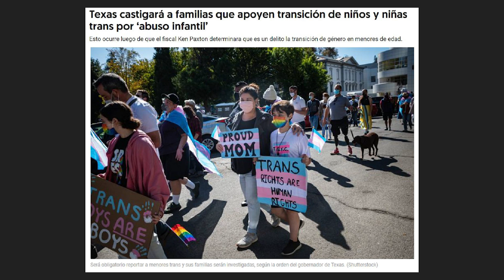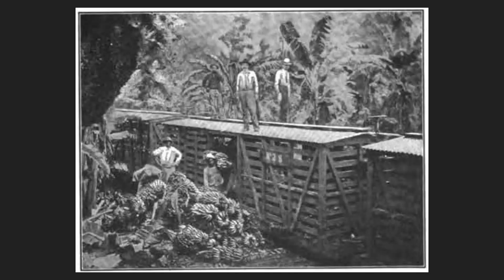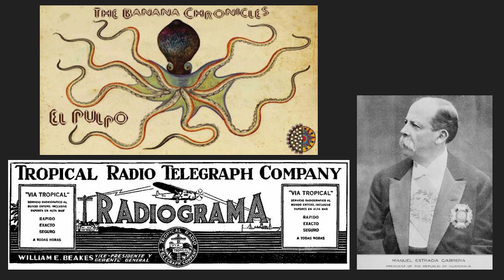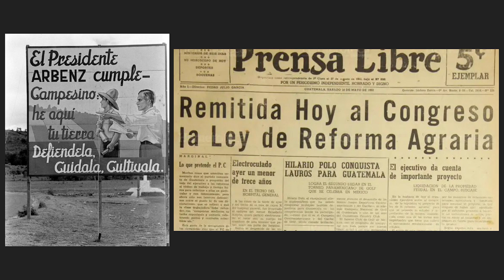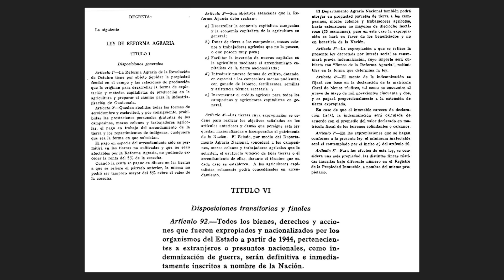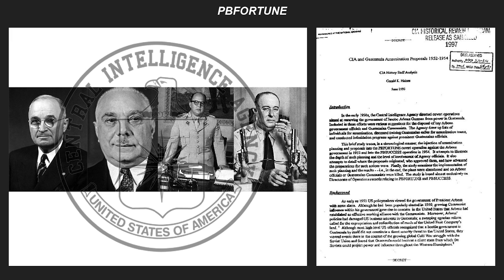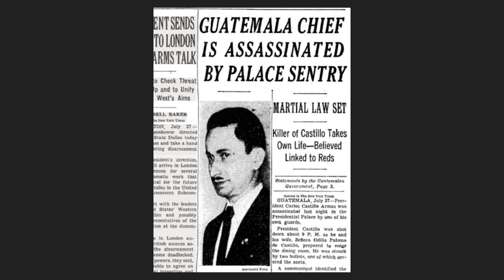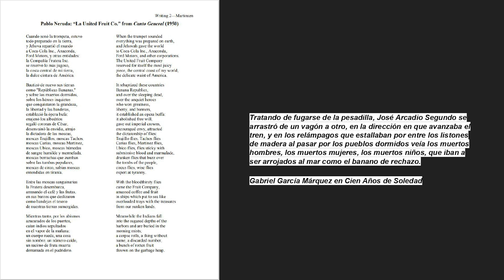INTERVENCIONES GRINGAS PODCAST - 03. GUATEMALA 1954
El golpe de estado contra el gobierno liberal de Jacobo Arbenz, organizado y financiado por la CIA, el Departamento del Estado, y United Fruit Company